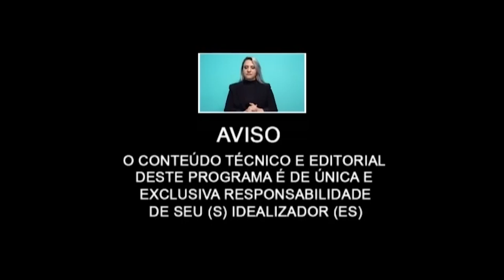Conheça um pouco mais da moda Evangélica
Conheça um pouco mais da moda Evangélica com Aparecida Vanderoscki e a também Cuca com recheio de vinho tinto.